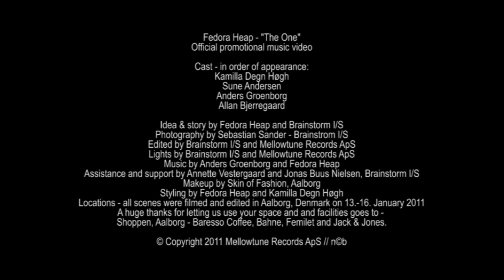Fedora Heap - The One (official)